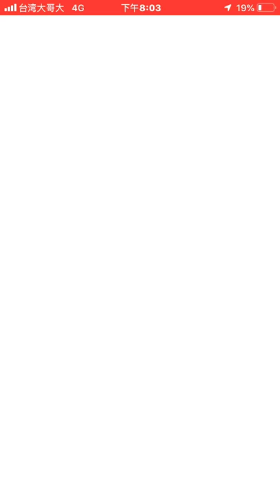超夢VS克雷色利亞!!【精靈寶可夢GO】POKEMON GO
2. 將訂閱旁邊 "鈴鐺" 打開!
3. 打勾"我想收到這個頻道的所有通知" 儲存!
4. 請幫忙分享影片與推廣，謝謝大家!